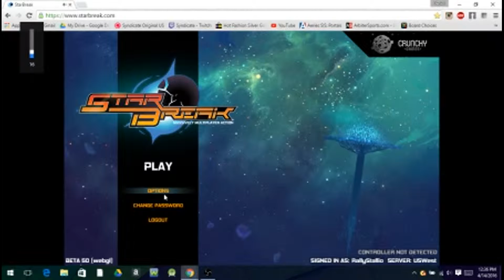GOLD EVERYWHERE!!!! - StarBreak - Let's Play Episode 5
Hey everyone this is the Italian Stallion. This video will be one of the first on my channel, and with the support of you guys, not my last.